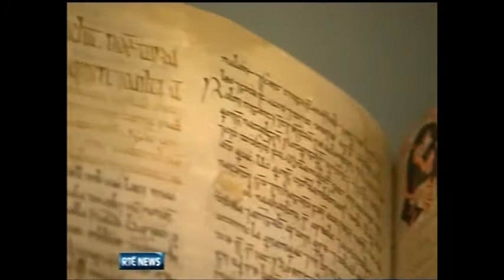The Book of Lismore